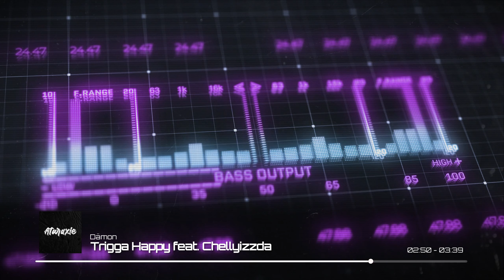Trigga Happy - Dämon feat. Chellyizzda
Dämon aus dem Album Ataraxie